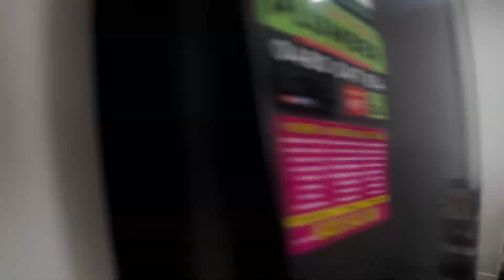Agent walk through 404/2 Delmar Parade, Dee Why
The VID is for the recipient of this email, it should not  be forwarded,copied,replicated or duplicated  in any way. The inspection is temporarily stored on a secure site and is to remain solely the property of "NOVAK".